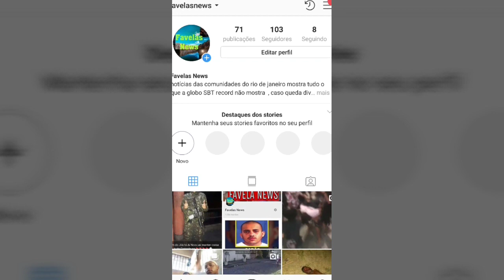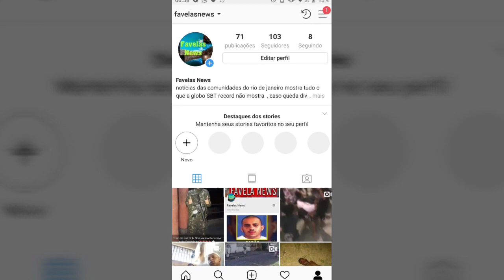POLÍCIA FEZ OPERAÇÃO NA CDD CIDADE DE DEUS CV RJ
Polícia do

 RJ faz operação na Cidade de Deus